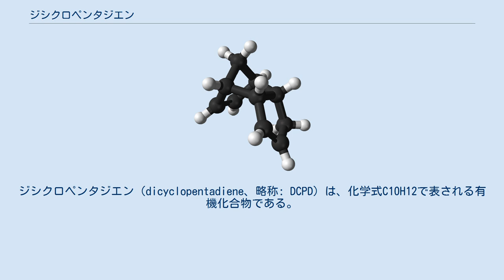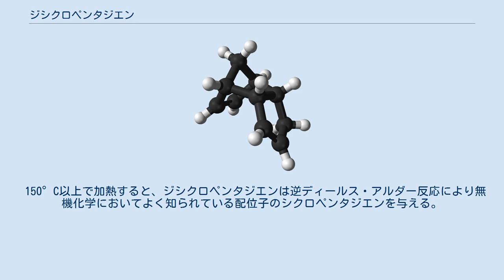ジシクロペンタジエン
ジシクロペンタジエン（dicyclopentadiene、略称: DCPD）は、化学式C10H12で表される有機化合物である。
室温では、カンファー様芳香を有する白色結晶性固体である。
エネルギー密度は10,975 Wh/L。
ジシクロペンタジエンはナフサおよび重油の水蒸気分解によるエチレンの生産時に大量に共生産される。
主な用途はレジン、特に不飽和ポリエステルレジンである。
また、インクや接着剤、塗料にも使用される。
高エネルギー燃料の一種でもある。
独特の臭気を有する。
常温で固体。
消防法による第4類危険物 第2石油類に該当する。
 全世界の上位7社による2001年の年間生産量は179キロトンである。
 150°C以上で加熱すると、ジシクロペンタジエンは逆ディールス・アルダー反応により無機化学においてよく知られている配位子のシクロペンタジエンを与える。
この反応は可逆的であり室温ではシクロペンタジエンはゆっくりと二量化しジシクロペンタジエンが再生成される。
 ジシクロペンタジエンの水素化はendo-テトラヒドロジシクロペンタジエンを与える。
この化合物は塩化アルミニウムと共に昇温すると転位反応を起こしアダマンタンとなる。
 ジシクロペンタジエンは重合反応におけるモノマーであり、ノルボルネン二重結合のみを利用しエチレンあるいはスチレンと共重合する。
 また開環メタセシス重合により、ポリジシクロペンタジエンが得られる。
 空気中で酸化されることがあるため、抗酸化剤としてブチルヒドロキシトルエン(BHT)存在下で保管するのが一般的である。